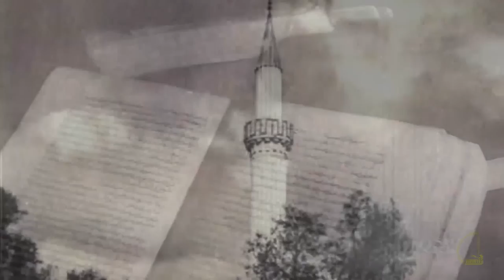Hafiz Shaban Saliaj (Jeta e një hafizi të palodhur)